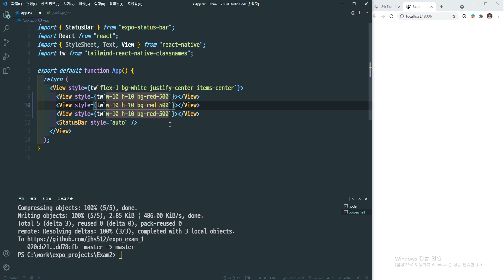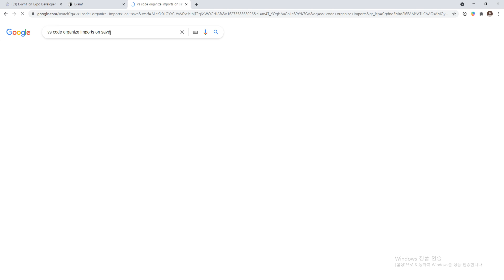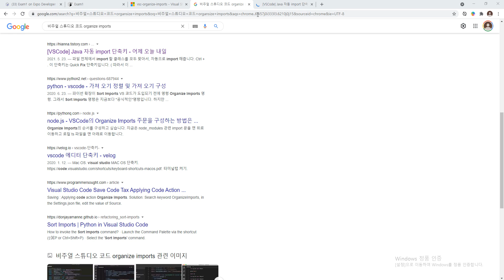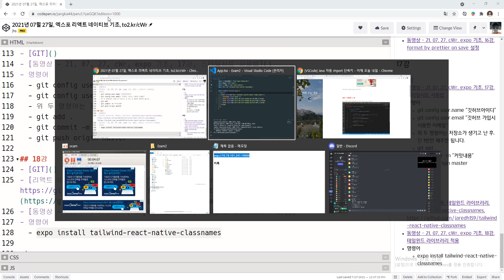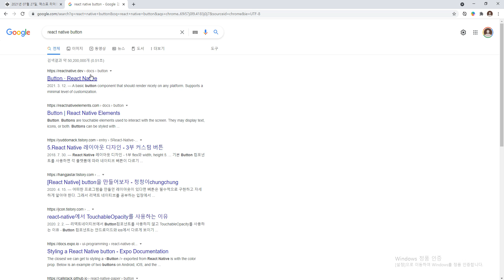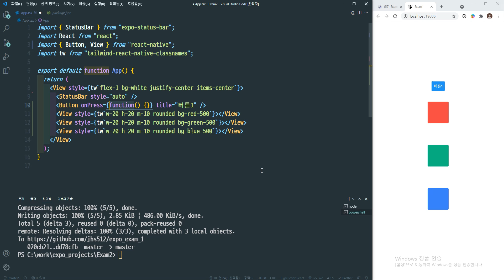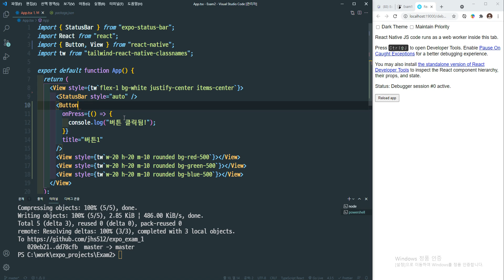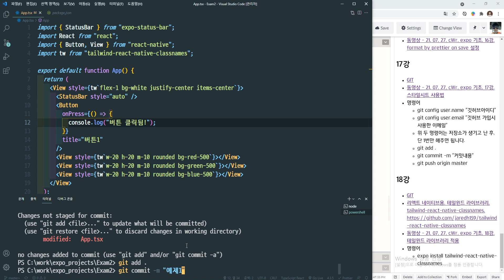21, 07, 27, cWr, expo 기초, 19강, 예제1 시작